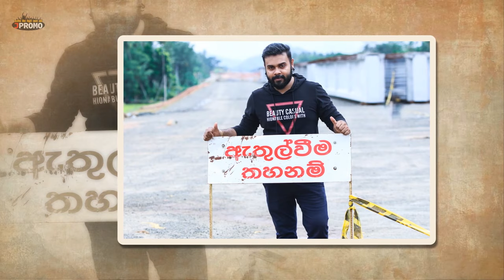Milinda Sandaruwan Interview With Jpromo 2019| Milinda Sadaruwan Life Story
Milinda Sandaruwan Interview With Jpromo 2019 | | Milinda Sadaruwan  Life Story | Sinhala  New Songs

Milinda Sandaruwan Number : 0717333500, 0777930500